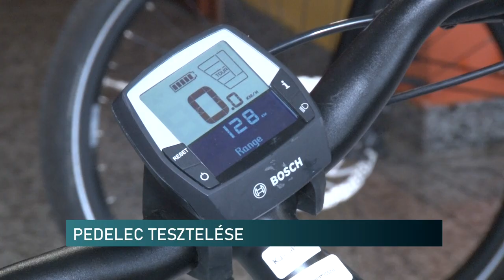Pedelec tesztelést indítottak Pécsen - a munkába járást könnyítheti meg az elektromos kerékpár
Pedelec tesztelést indított a PTE Zöld Egyetem - a munkába járást könnyítheti meg az elektromos kerékpár

Újabb pedelec tesztelési programot indított a PTE Zöld Egyetem Programiroda.
Ezek az  elektromos kerékpárok az egyetem munkatársainak munkába járását könnyítik meg, melyeket szerdán ünnepélyes keretek között adtak át. Egyúttal elkezdődött a 15db pedelec tesztelése is.